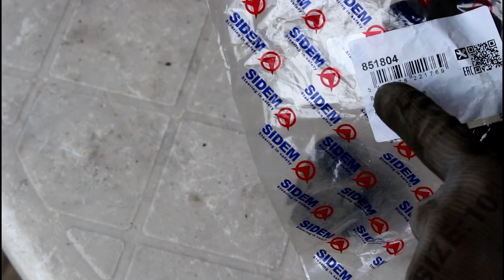Замена втулок переднего стабилизатора Mazda 6 Мазда 6 2007 года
Заказали новые дубликатные втулки стабилизатора а по факту они не подошли ,пришлось немного колхозить.